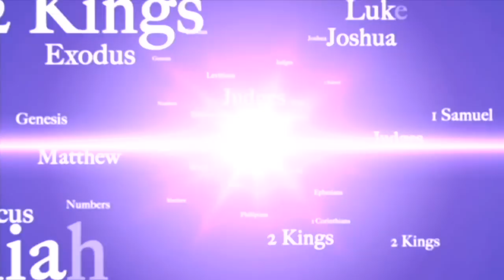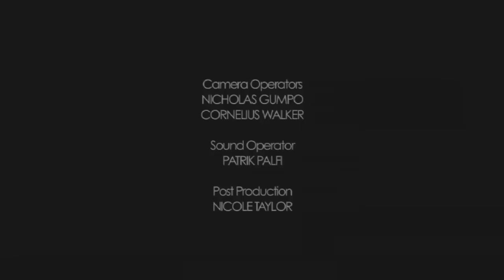Open Heavens Reflections 2014 July 09 - Nothing But The Blood